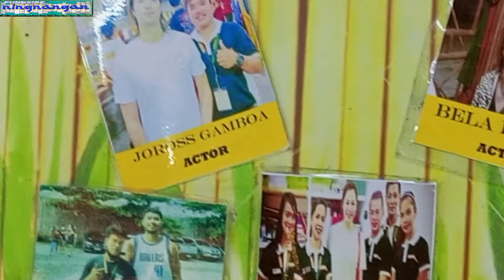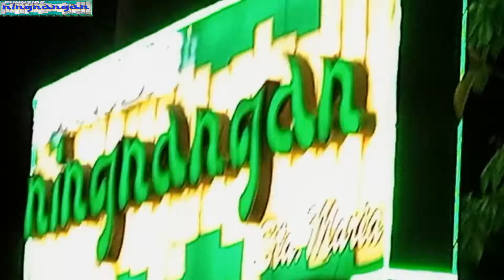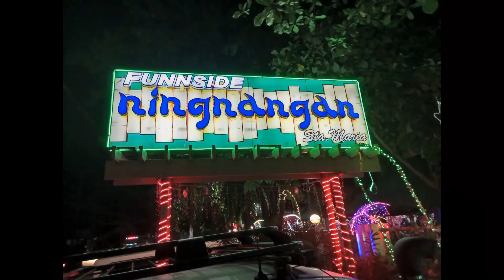FOOD TRIP TO NINGNANGAN STA MARIA BULACAN 2022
Maganda ang lugar ito lalo na kung may gathering kayo gaganapin or kahit simpleng celebration lang mura na masarap pa ang pagluluto nila,

I hope you enjoyed watching the video and Thank you for your continues support in my Youtube channel. Any suggestion is highly recommended.